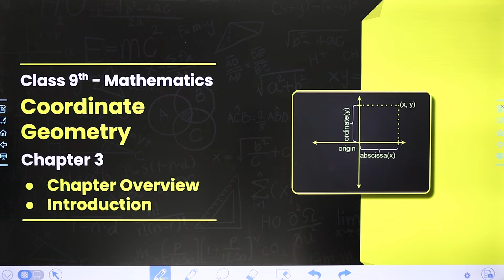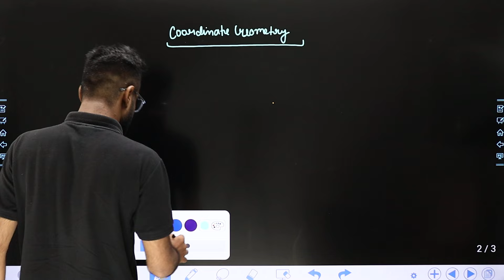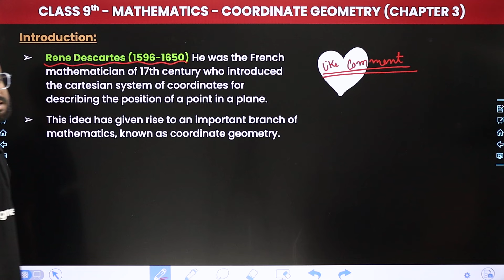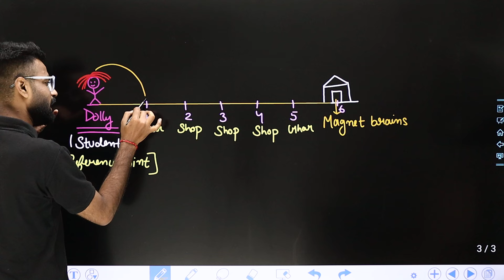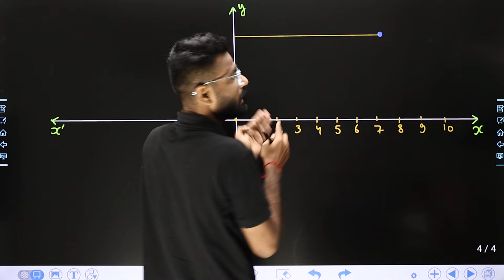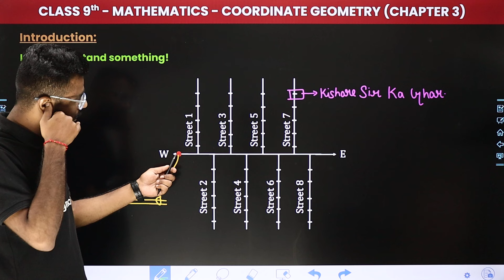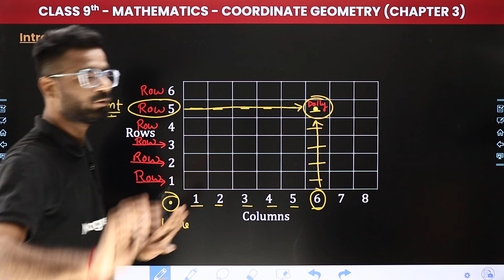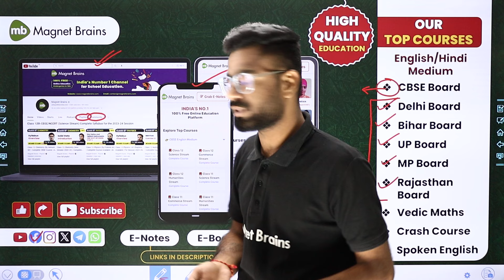Coordinate Geometry - Chapter Overview and Introduction | Class 9 Maths Chapter 3 | CBSE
✔️ Class: 9th
✔️ Subject: Maths
✔️ Chapter: Coordinate Geometry (Chapter 3)
✔️ Topic Name: Chapter Overview and Introduction
✔️ Topics Covered In this video (By Kishore sir): In this captivating video, Sir guides you through the fascinating realm of Class 9 Maths, focusing on 'Chapter Overview and Introduction' within Chapter 3, "Coordinate Geometry". Dive deep into the world of Maths as we explore key concepts essential for success in your studies. Join us as we simplify complex topics and make learning fun and engaging for all Class 9 students.
00:00 Introduction: Coordinate Geometry - Chapter Overview and Introduction
03:37 Chapter Overview
12:12 Introduction
51:07 Website Overview

class 9 maths chapter 3 chapter overview
chapter overview and introduction class 9 maths chapter 3
chapter overview and introduction class 9 chapter 3